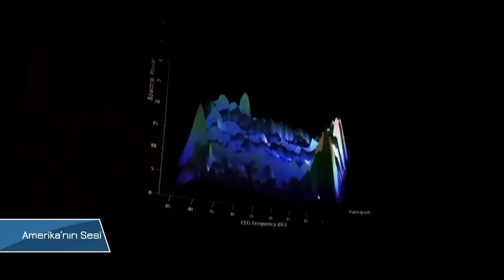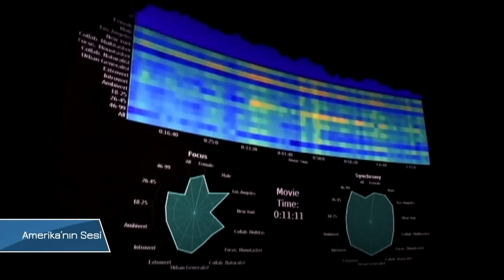Bilim ve Bilim Kurgu Bu Deneyde Birleşti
Bilim ve bilim kurgu, yeni bir deneyle birleşti. Amerika’da 1000 kişi, ‘insan beyni bilgisayara bağlanırsa ne olur’ konulu bir film izlerken, bir beyin deneyinin de parçası oldu. Bu deneyin sonuçları, insan zihninin nasıl çalıştığını daha iyi anlamamızı sağlayacak